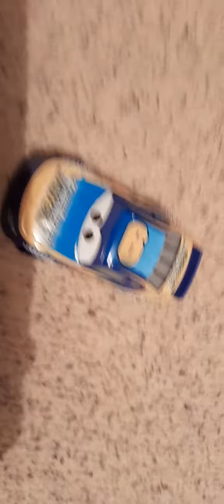2020 in a nutshell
so no spams or cyberbullying or stupid linkers or drama but sorry if its flipped but those were my experiences.